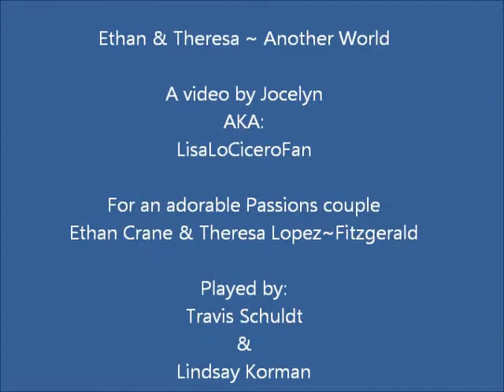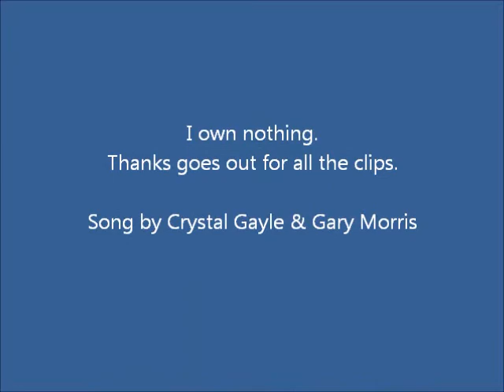Ethan & Theresa ~ Another World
For Passions' Classic Ethan & Theresa. :) I loved them played by these two.